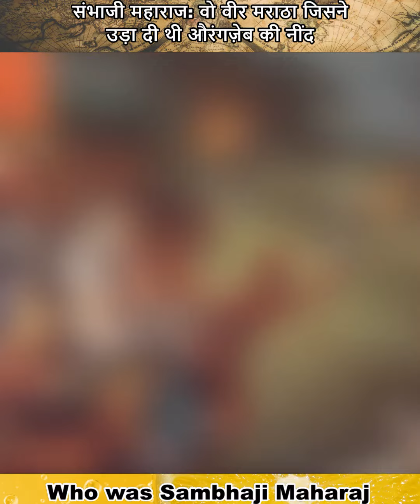Sambhaji महाराज वो वीर मराठा जिसने उड़ा दी थी औरंगज़ेब की नींद ? Life History of Sambhaji Rj